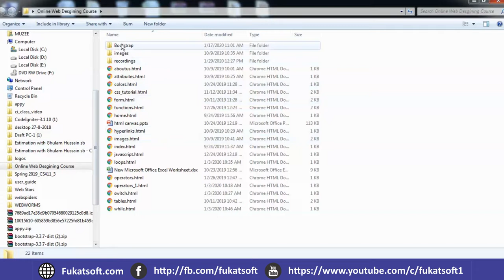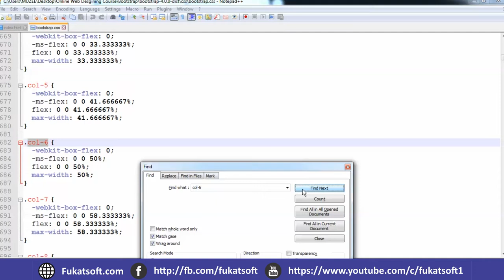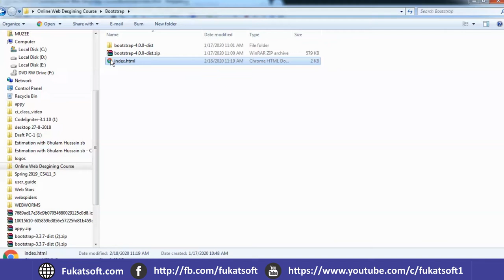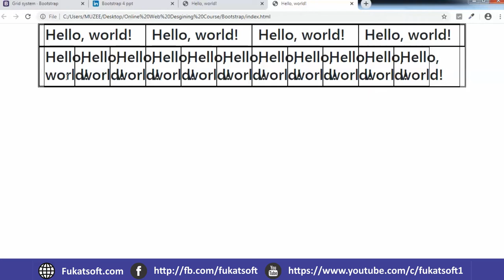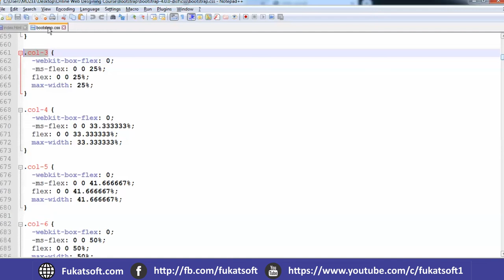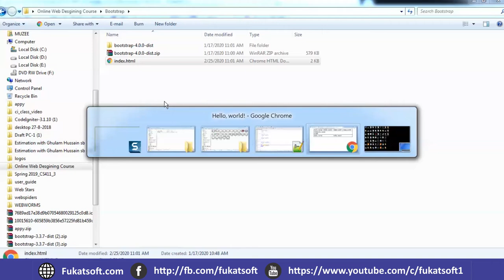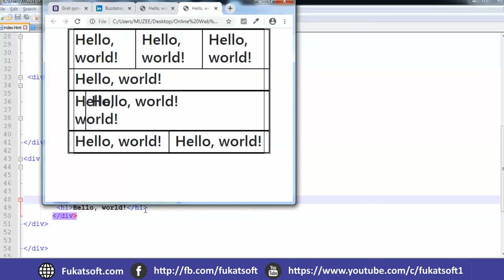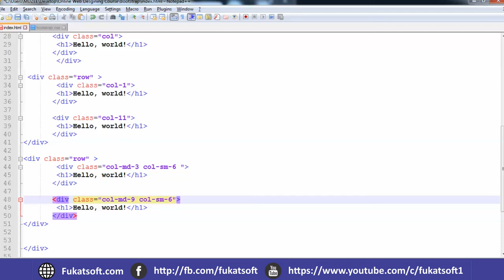Bootstrap Column with Multiple Screens || Urdu || Hindi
Bootstrap Tutorials for Beginners in Urdu and Hindi. In this lessons you can see Bootstrap column with Multiple Screen and why we use it and whats its benefits.
Bootstrap Tutorials for Beginners by Prof Muzammil Hassan